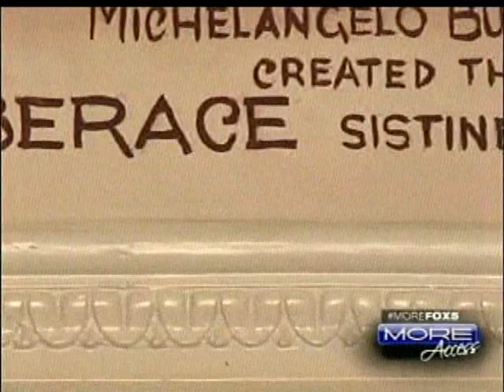LIBERACE MANSION FOX TV NOV 7th 2013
A peek at what I am taking on. Martyn